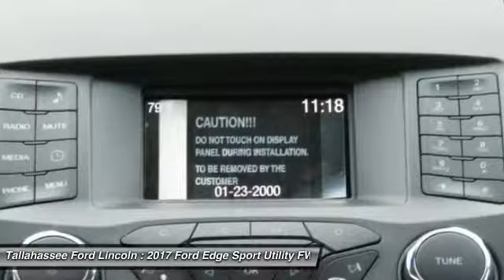2017 Ford Edge Tallahassee FL 01550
2017 Ford Edge SE - $28486

243 N. Magnolia Drive

The 2017 Ford Edge is taking crossovers to a whole new level. The SE, SEL, and Titanium models offer both the remarkable 245hp 2.0L EcoBoost engine giving you plenty of low-end torque for acceleration and passing, and the 280hp 3.5L Ti-VCT V6 for best in class power. The bold Edge Sport model makes use of a fiery 315hp 2.7L V6 EcoBoost engine to deliver tons of torque and power. A new SEL Appearance Package adds flair including eye-catching 20 inch wheels. Available in all-wheel drive or front-wheel drive, the Edge can help you maintain your cruising distance, change lanes and back out of parking spaces. The turbocharged, direct-injection 2.0L EcoBoost I-4 engine with 6-speed automatic transmission, offers standard auto stop-start technology to help deliver up to 30mpg hwy. Outside, aggressive front and rear fascias combine with a bold black grille, unique headlamp treatments, oval-shaped chrome exhaust tips and jaw-dropping 18-20inch alloy wheels to give any Edge the look that backs it all up. The Limited model is just one example of the interior luxury experienced in the new Edge. Available advanced technology like ultrasonic sensors detect vehicles and objects in your blind spots while a front-facing camera gives you a peek around corners at slow speeds. Available Enhanced Active Park Assist adds the ability for Edge to help you with perpendicular parking too. Utilizing the vehicles twelve ultrasonic sensors, Edge will scan for suitable parking spaces, and will assist in backing the vehicle into the spot.